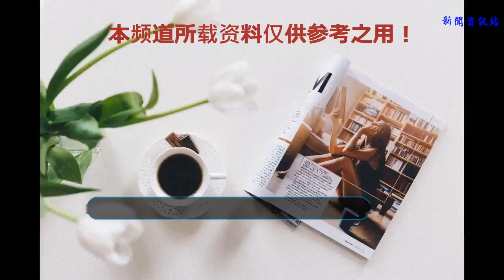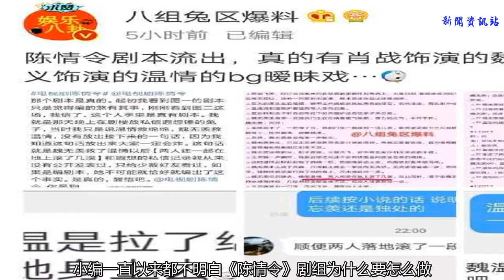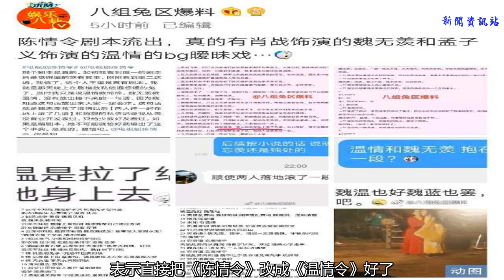《鎮魂》爆火，《陳情令》卻沒借這東風，劇本流出總算知道原因！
《鎮魂》應該是最近最火的網劇之一，以P大寫的耽美小說《鎮魂》改編。對于其它耽美小說改編劇，《鎮魂》的火爆是有一定借鑒意義的。它給了很多耽美小說改編劇信心，更是給了很多耽美小說粉信心。以前擔心改編成兄弟情會破壞原著中很多的美好回憶，而看了《鎮魂》以后，終于知道原來兄弟情一樣能帶來甜蜜鏡頭，一樣能還原名場面！
    小編記得在《鎮魂》剛開始火的一段時間，很多人都表示不解，劇情，群演，場景，特效看著都很尷尬，這樣的劇居然也能火！究其原因，只不過是因為朱一龍和白宇飾演的沈巍和趙云瀾特別符合原著粉心中的形象，再加上他們熟讀原著，用他們的演技將原著中原著粉們期待的名場面都還原了。雖然是兄弟情，但看著一樣甜蜜。
    開始小編以為只要兩個主角能用演技把原著中的名場面都還原了，那么耽美網劇就能成功！直到《sci謎案集》開播，從改編上《sci謎案集》做的真的很好，還原度有原著的百分之80，兩個主角也能將甜蜜感演繹出來，但它的火爆程度要比《鎮魂》相差甚遠。究其原因是《sci謎案集》將里面的重要人物的人設以及性別更改了！這一點讓很多原著粉棄劇！
    所以符合原著中的人物設置，在這個基礎上去還原原著中那些名場面。是耽美網劇能夠成功的基礎。根據這個去拍耽美網劇，成功的幾率會更高。這點連小編都能看出來，那么那些還在拍攝中的耽美網劇劇組就更清楚了！
    所以小編非常期待還在拍攝中的《陳情令》，作為耽美小說《魔道祖師》改編的網劇，《陳情令》的關注度一直很高，還跟《鎮魂》一樣是兄弟情！所以當《鎮魂》爆火的時候，很多的耽美小說粉都開始期待《陳情令》了！期待《陳情令》的兩個主演王一博和肖戰，能像朱一龍和白宇那樣將原著中那些名場面都還原了。
    在小編看來《陳情令》完全可以借助《鎮魂》這個東風，進行宣傳鋪墊。讓《陳情令》未播先火，這樣在以后播出時，成為爆款的幾率極高。但是《陳情令》劇組并沒有借這個東風，好幾次《陳情令》上熱搜，都沒有什么驚喜，太過平淡了！實際上《陳情令》劇組只要適當的流出一些拍攝鏡頭就能達到很好的效果了！
    小編一直以來都不明白《陳情令》劇組為什么要怎么做！直到近日《陳情令》的劇本流出。在流出的劇本中居然出現了魏無羨和溫情滾了幾滾的情節。再加上之前被曝出王一博和溫情的戲，相差不多，以及劇情都是圍繞溫情進行的！這么做是在魏無羨和藍忘機之間加了一個溫情，把一個雙男主的劇變成了大女主！這事一出原著粉憤怒了，表示直接把《陳情令》改成《溫情令》好了！
    改成這樣了還怎么借《鎮魂》的東風宣傳啊！耽美網劇成功的基礎一條都不符合，人設變了，名場面就更別想了！小編想也許《陳情令》劇組越是知道原著粉想要看什么，越是不敢宣傳吧！但是紙包不住火啊！該來的還是來了，劇本一出，怕是要唱《涼涼》了！